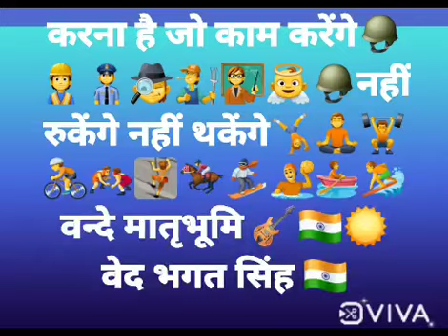अभियान २ 🇮🇳 एपिसोड ६ ......... रस्सियां पहाड़ी , केडिट्स , हिम्मत , हौसला और टीम वर्क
अभियान २ 🇮🇳 एपिसोड ६
अब हम पहाड़ी टीले पर रस्सियों से चढ़ेंगे इसमें निरंतर प्रशिक्षण के साथ साथ बड़ी हिम्मत और हौसले की ज़रूरत होती है
 ये एक अद्भुत टीम वर्क है 🦁वेद भगत सिंह
 होस्सा-होस्सा-होश-होश-होस्सा☀️जोश जोश जोश्शा ज़िंदाबाद जोश्शा